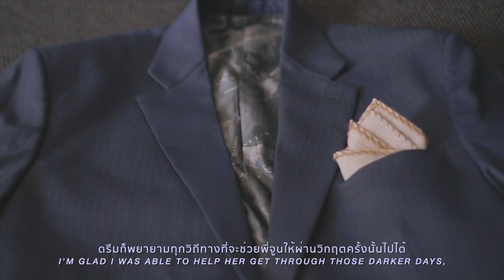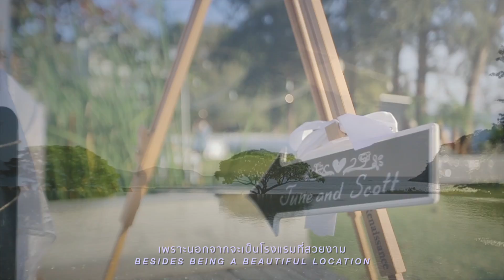Our Beach Wedding June&Scott 16/02/19 | JellyJune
งานเลี้ยงเย็นสไตล์ตะวันตก เราเลือกจัดที่สนามหญ้า ข้างชายหาด ได้บรรยากาศ Garden&Beach wedding และแน่นอนว่าจูนทำการบ้านหนักมาก ทุกดีเทลเราพยายามเลือกเองทั้งหมด ช่วง 1 เดือนก่อนวันงานคือพีคสุด วุ่นมาก ตั้งแต่ไลน์อาหาร การจัดจาน การวางแผนผังที่นั่ง คิวงาน ไปจนถึง Background music ทุกอย่างคือมาจากเราหมดเลย ที่ตั้งใจทำมากๆ เพื่อให้สมกับที่เป็น Our dream wedding

ในอัลบั้ม สามารถเลื่อนดูทีละภาพได้นะคะ เราใส่คำบรรยาย พร้อมรายละเอียดเล็กๆน้อยๆให้ เผื่อไว้เป็นไอเดียสำหรับงานแต่งค่ะ

16/02/2019 At The Naka Phuket

• Line : summer_spm

☆ Photographer : Note wannasin